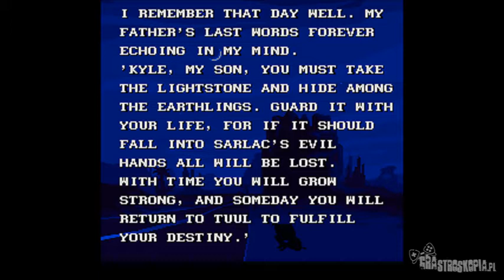blackthrone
Blackthorne intro and first level